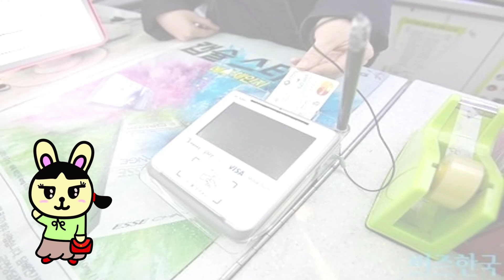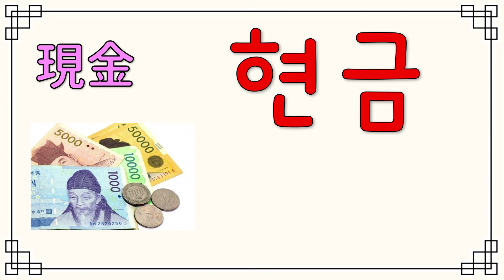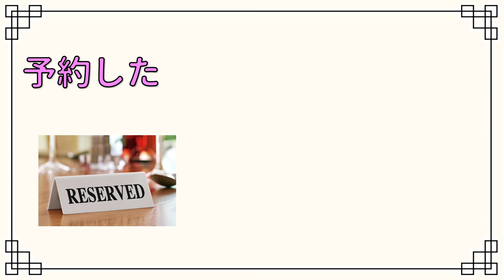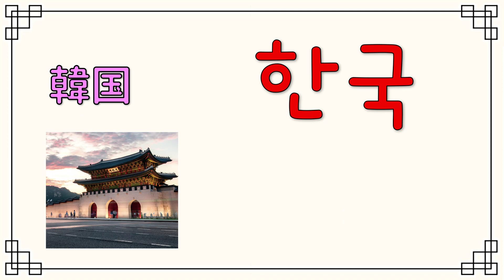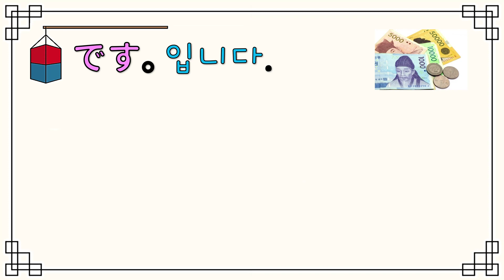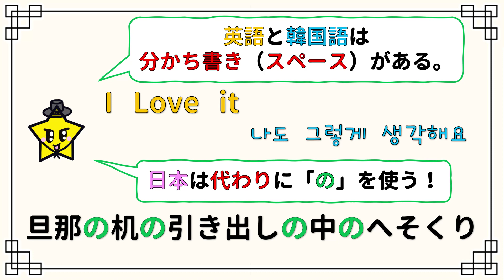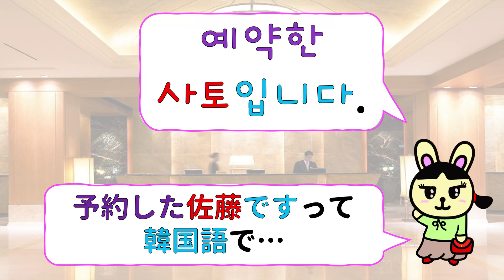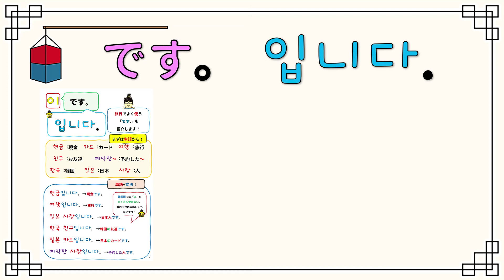韓国旅行会話！「予約した佐藤です」韓国無料教科書付！ーMoGoMoGoの韓国語。モゴモゴ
ゴマウォヨ！